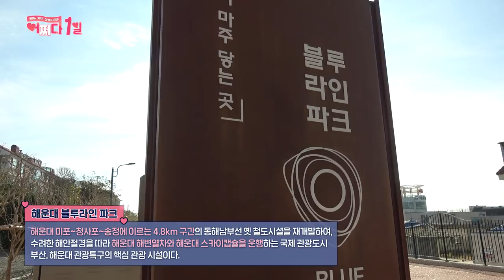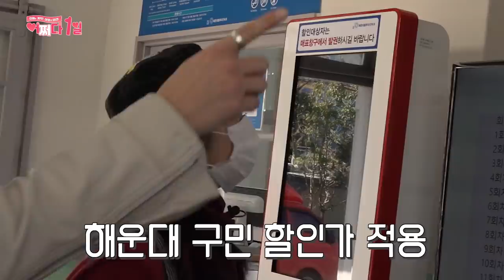[어쩌다 1일] EP.26 해운대 신상 핫플이 떴다!! 바다의 낭만을 가득 안고 달리는 해운대 해변열차 로맨스♥(해운대블루라인파크)Haeundae Beach Train(ENG)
부산에 해변을 바라보고 달리는 열차가 등장했다!
부산 새로운 핫플레이스!! 해운대 블루라인파크
레트로 느낌이 돋보이는 해변열차 앞에서 사진 찍으면 그것이 바로 포토스팟~
전 좌석이 바다 쪽을 바라보고 있어 바다 여행 매력이 Up Up!

설♥태인 커플과 아름다운 해운대 해변을 달리는 낭만적인 해변열차를 타보자~
해운대 해변열차는 아름다운 동부산의 수려한 해안절경을 감상하면서 해운대 미포에서 청사포를 거쳐 송정까지 왕복으로 운행해!

청사포 정거장에 내려 한적한 어촌 풍경도 보고
포토스팟인 등대와, 바닥이 뚫려 바다가 훤히 들여다 보이는 청사포 다릿돌 전망대에도 가보는 것을 추천!

노을 질 때 타면 핑크빛 하늘과 바다의 아름다운 볼 수 있어,
더욱 로맨틱한 감성을 느낄 수 있음!

해운대 블루라인파크 스카이캡슐은 12월 중 운행 예정이니 참고 바람~!

[해운대 블루라인파크 해변열차]
운행시간 : 09:30~18:00(11월~4월)/09:30~19:30(5~6월/9~10월)/9:30~21:30(7~8월)
이용요금 : 1회 7,000원 / 2회 10,000원 / 자유이용 13,000원 (해운대구민, 부산시민 할인)
주요코스 : 미포정거장 – 달맞이터널 – 청사포정거장 – 다릿돌전망대 – 구덕포 –송정정거장
정보 : 총 4.8km / 왕복 탑승시간 약 50분(15km/h) / 온라인 예매 가능
(운행시간 등 변동이 있을 수 있으니 홈페이지를 통해 미리 확인하세요!)
주차 : 미포정거장, 송정정거장 주차장 블루라인이용고객 2시간 무료

Accidentally Dating Ep.26 : Haeundae Beach Train Running with Romance of the Sea